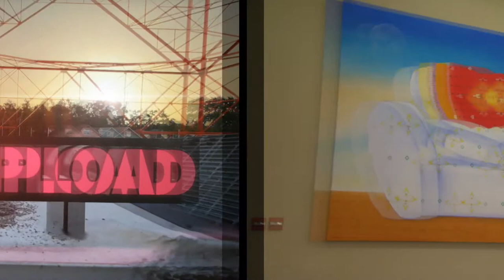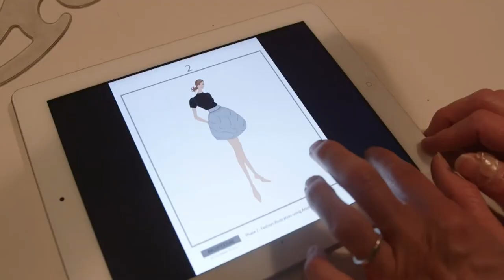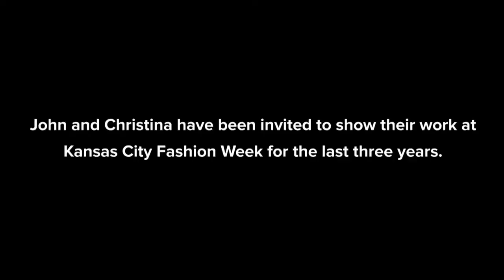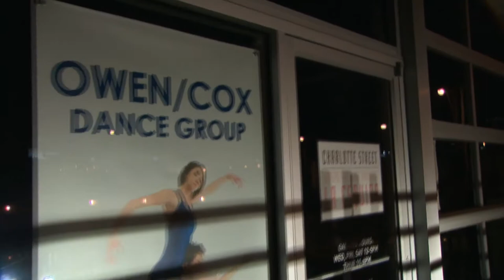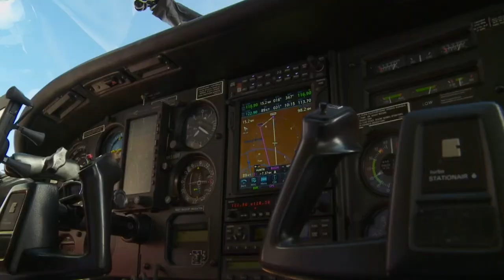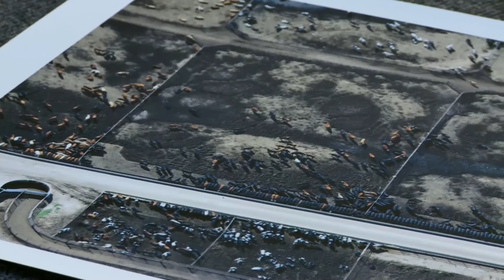Arts Upload: Season 1 | Episode 5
Fashion designers John and Christina Moncke, the husband and wife team behind Architexture; The Owen/Cox Dance Group, a contemporary dance company committed to creating new music and dance collaborations; Filmmaker David Keith pays homage to Metcalf South Mall in his new project Metcalf Memories and the aerial photography of Evan Anderman from Rocky Mountain PBS.

This week, John McGrath introduces us to fashion designers John and Christina Moncke, the husband and wife team behind the minimalist, modern, womenswear line Architexture. Then, Randy Mason turns the spotlight on another creative Kansas City couple--Jennifer Owen and Brad Cox. He's a musician. She's a dancer and choreographer. Together they created the Owen/Cox Dance Group, a contemporary dance company committed to creating new music and dance collaborations. Filmmaker David Keith pays homage to Metcalf South Mall in his new project Metcalf Memories. And finally, from Rocky Mountain PBS, we bring you a look at the aerial photography of Evan Anderman.